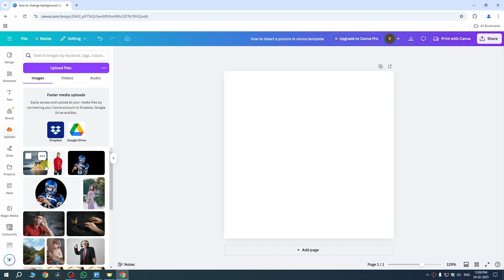How to Insert a Picture in Canva Template (EASY)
how to insert a picture in canva template

Learn how to add a picture to your Canva template with this step-by-step guide. This tutorial will show you how to upload an image, drag and drop it into your design, and adjust its placement and size. Enhance your Canva templates effortlessly with images.